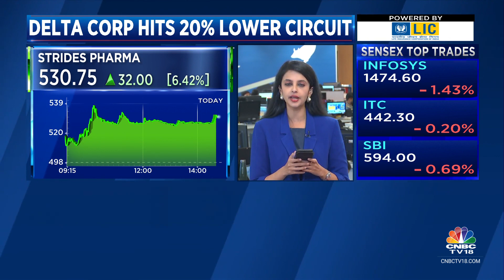Strides Pharma Surges Post US FDA Approval For Cardiac Drug Icosapent Ethyl | CNBC TV18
Shares of the pharma firm zoomed 8.02% to Rs 538.65 in early deals against the previous close of Rs 498.65 on BSE.

n18oc_business